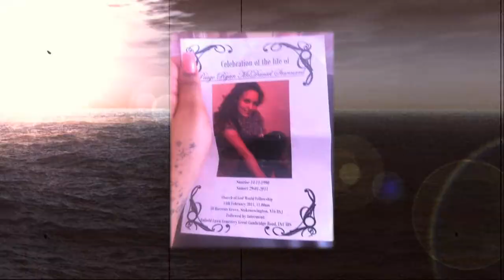Avalanch - Paige Tribute (PROD BY MEGA STRUCTURES)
Avalanch Performing Tribute To Paige.
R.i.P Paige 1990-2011